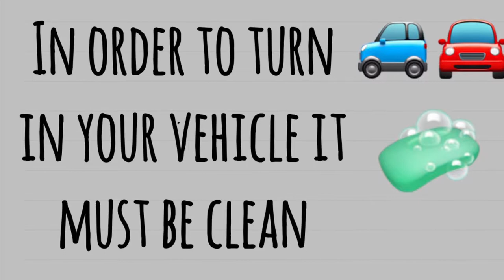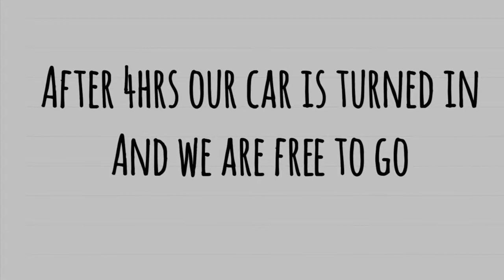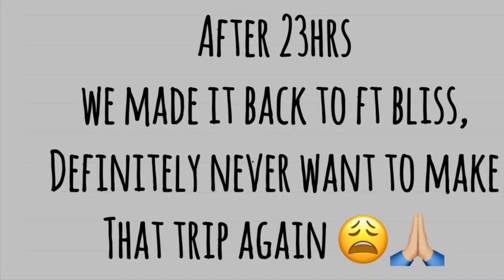Shipping Our Car Overseas | Dallas VPC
Hey Everyone 👋🏼

We recently just shipped our car to Germany and boy was it an experience from having to drive from FT Bliss to Grand Prairie and back, and taking the dogs with us, and it basically being a 24hr drive luckily I did my research prior so we had everything we needed but we were still there for 4hrs due to many walk ins and over bookings😩
If anyone has any questions please ask!

Respectfully,
Dorothea Ozemok ❤️❤️

Music